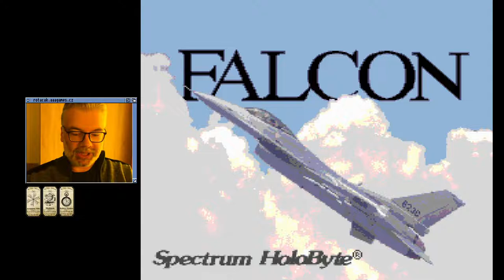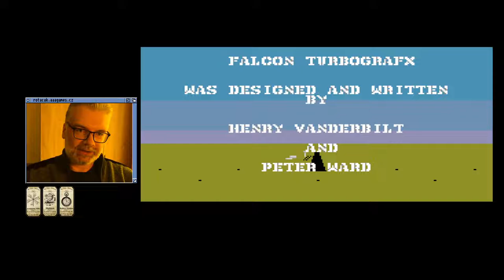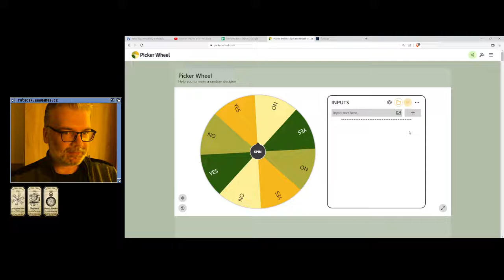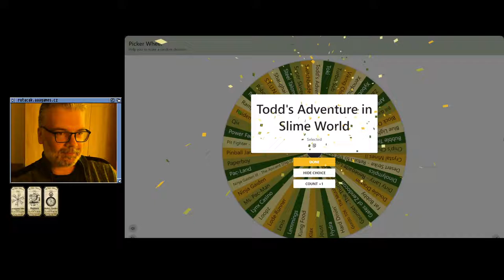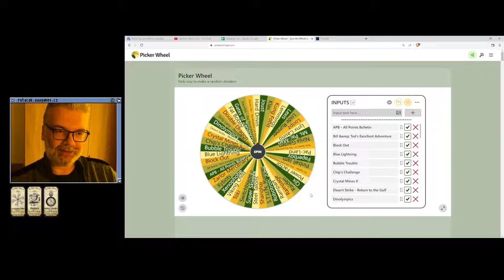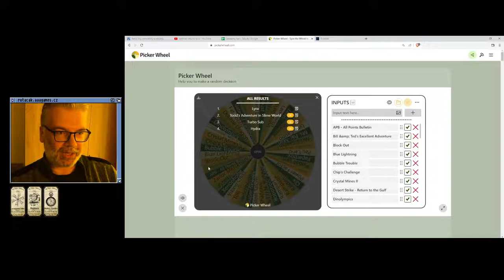😐 Falcon (PC Engine)